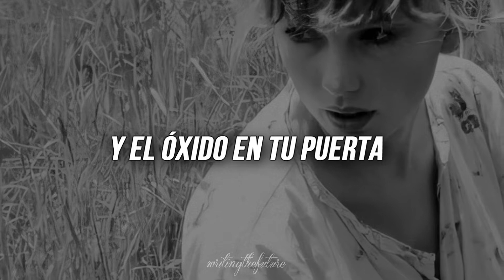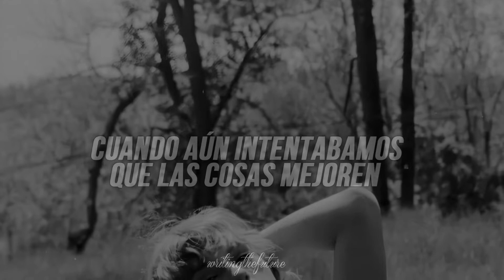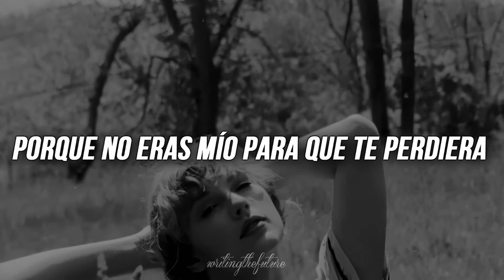Taylor Swift | August (sub.en español)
[Verse 1]

[Bridge]
Canceled plans just in case you'd call

[Outro]
'Cause you were never mine
Never mine